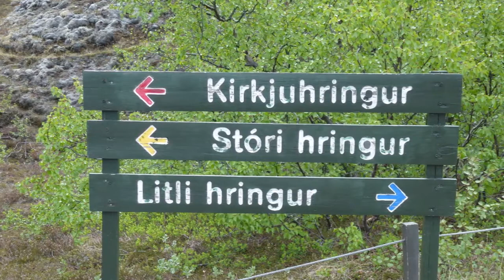27. Godafoss, Dimmuborgir, Namaskard / ИСЛАНДИЯ. PHOTO/VIDEO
06/2015 Georgy & Natalia. Порт Акюрейри. Круиз на MSC Splendida. Фото/видео - Натальи.
Godafoss - самый мощный водопад страны.
Dimmuborgir — лавовое плато на востоке от озера Миватн.
Namaskard - геотермальная зона.